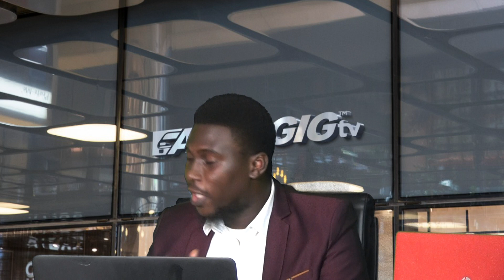60 Minutes With The Professional. Episode 2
On today's episode of 60 minutes with the proffesiuonals, we discuss the braking system, types and maintenance.